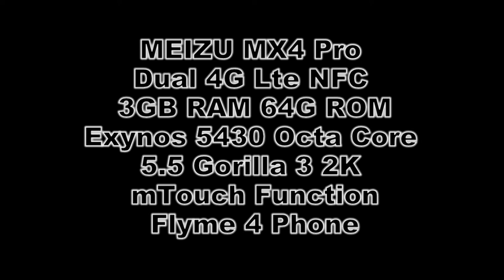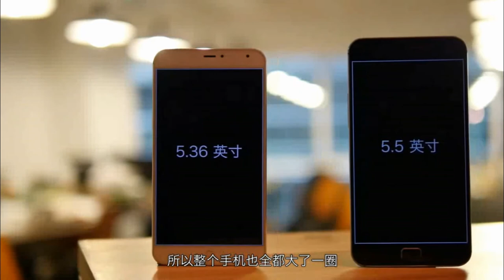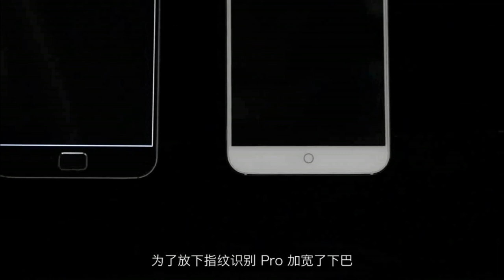MEIZU MX4 PRO Dismantling and Full Review